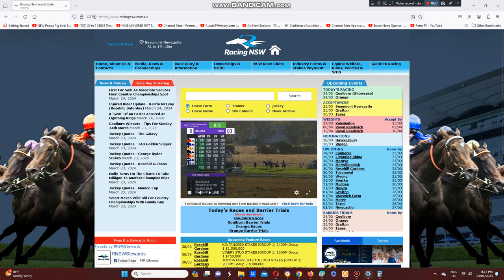2024 Pinjarra Cup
The Stephen Miller Trained Holy Enchantment Wins The Listed $150,000 Pinjarra Cup At Pinjarra Racecourse This Evening.